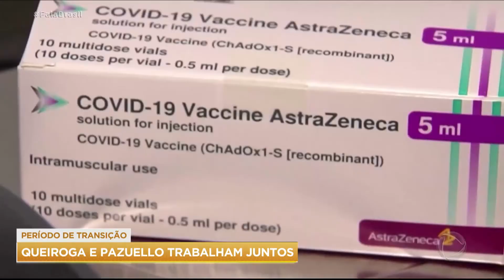Marcelo Queiroga e Eduardo Pazuello falam sobre transição no Ministério da Saúde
O Senado aprovou o convite para o novo ministro da Saúde falar de seus planos para o combate à pandemia. Na última terça-feira (16), Marcelo Queiroga fez a primeira reunião de transição com Eduardo Pazzuello, que ainda não foi desligado do Ministério. Em entrevista exclusiva à apresentadora Christina Lemos, Pazuello e Queiroga garantiram que as políticas no enfrentamento da pandemia de covid-19 vão continuar e que uma decisão de lockdown no país precisa ser justificada.